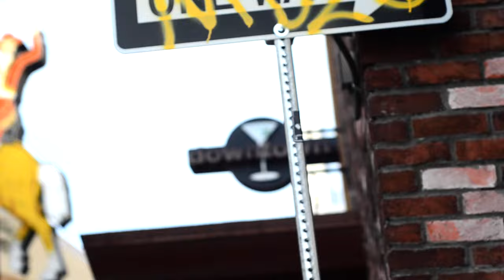Ep 172 (ft. Josh Payne)